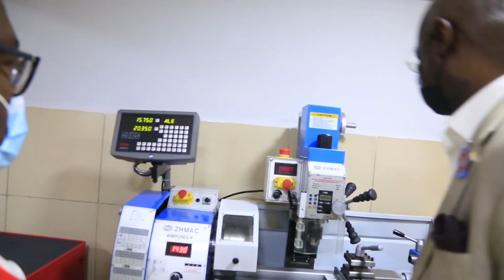Honorable Minister of Works, Babatunde Raji Fashola visits i-FAIR 2020/21 Interaction Event .